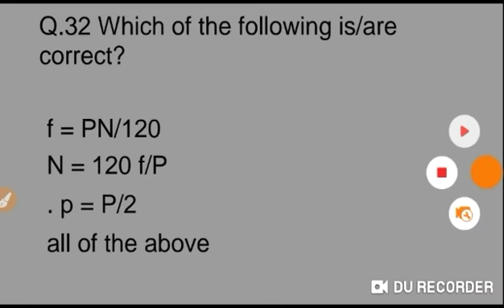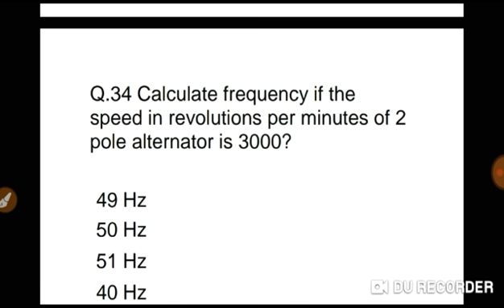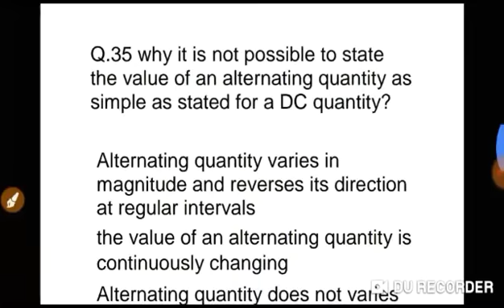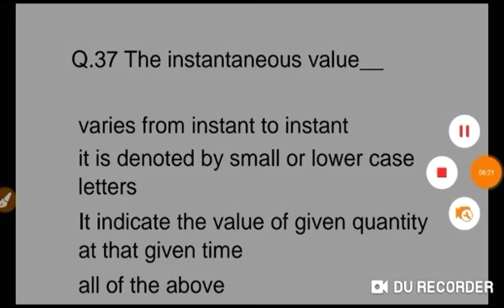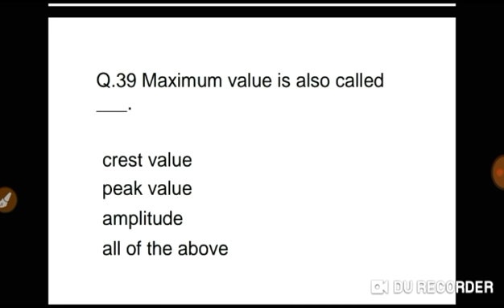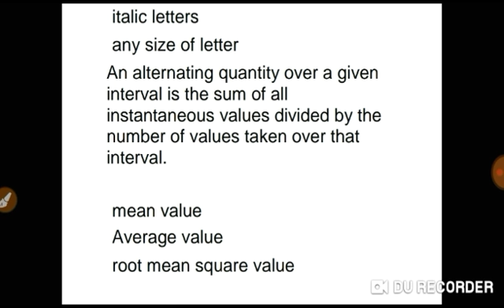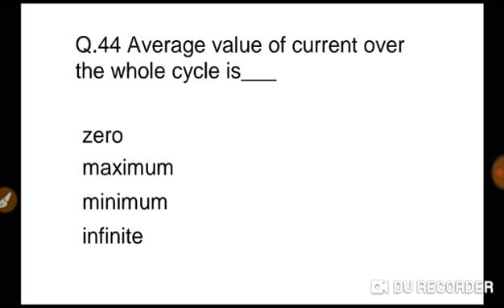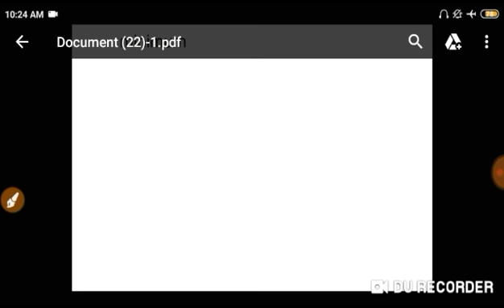ELECTRICAL MCQ Basic Electrical Engineering MCQ (AC Fundamental) part -4 for all technical exams